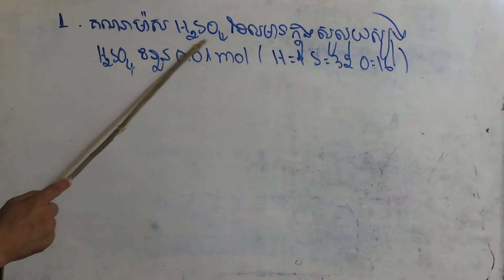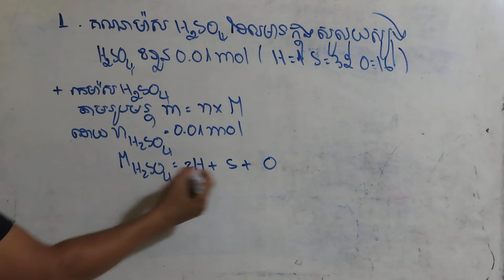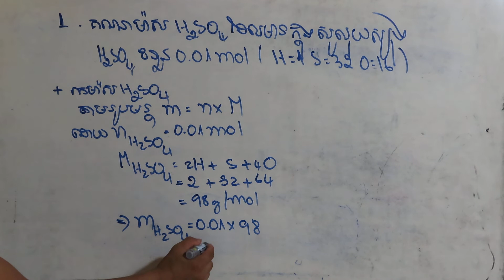* Thima Survial Channel share a new video about learning, education and new knowledge of using social media.